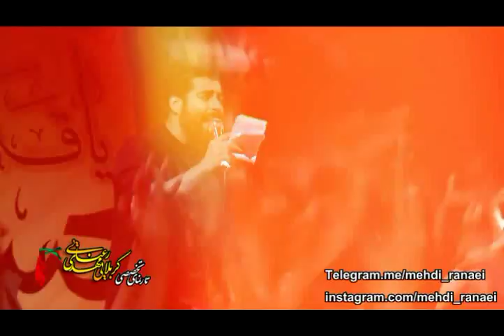کربلایی مهدی رعنایی دل مال زینبه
صفحه فیسبوک شیعه را لایک کنید و با دوستان خود به اشتراک بگذارید یاعلی